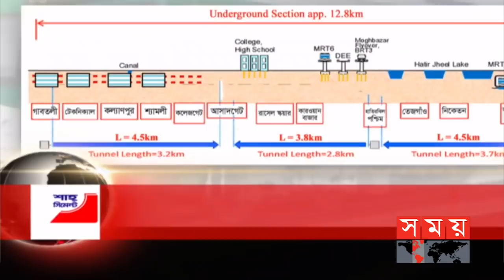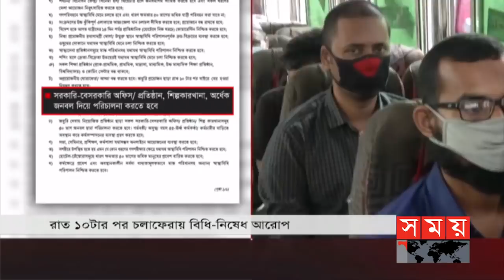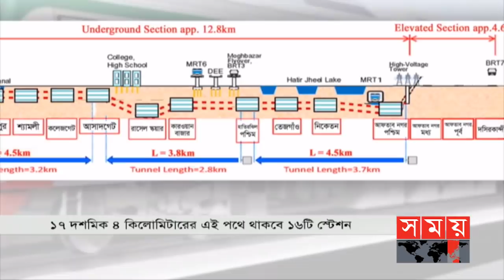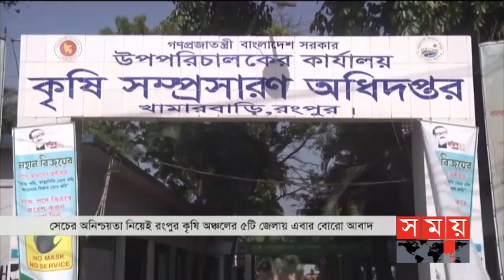প্রবাসে সময় | রাত ১টা | ৩০ মার্চ ২০২১ | Somoy tv Bulletin 1am | Latest Bangladeshi News